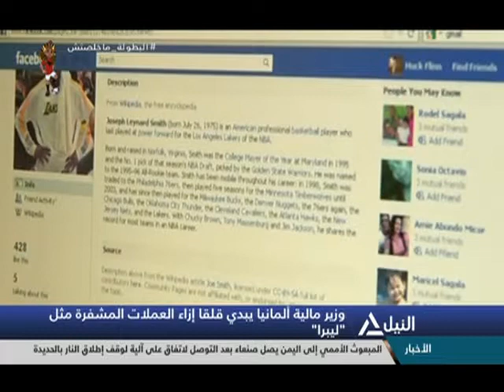بانوراما النيل الثامنه مساًء 16-7-2019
الحصاد المسائى لأهم الاحداث السياسية المحلية والعربية والعالمية